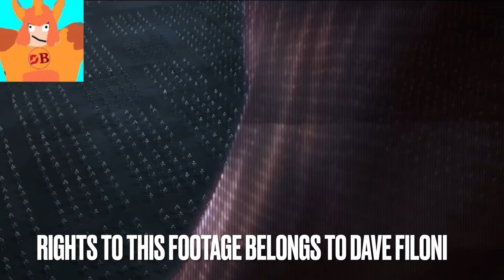Bad batch episode 16: Kamino Lost: Review